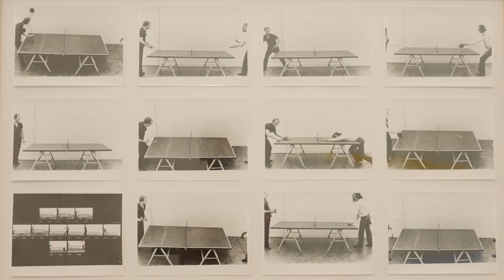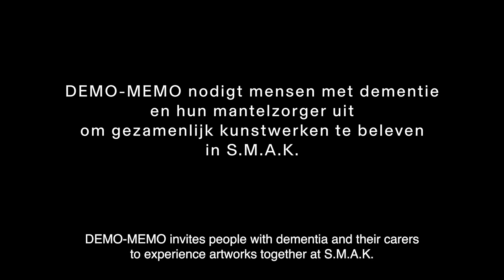DEMO-MEMO: People with dementia experience art in S.M.A.K.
We invite people with dementia to experience art together with their carer at S.M.A.K. Through live music and in-depth conversations, we stimulate all the senses. Bie Hinnekint of 'The Courage to Grow Old' will turn all associations to the artworks into a poem afterwards.

S.M.A.K. wants to be a safe, free space where artworks offer support. We organise DEMO-MEMO because contemporary art can strengthen the bond between people with dementia and their closest surroundings.